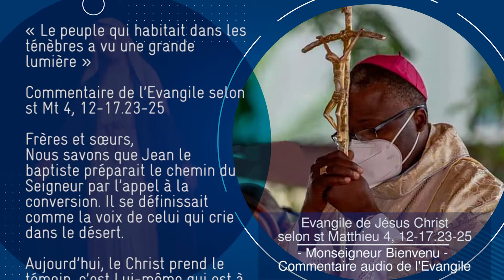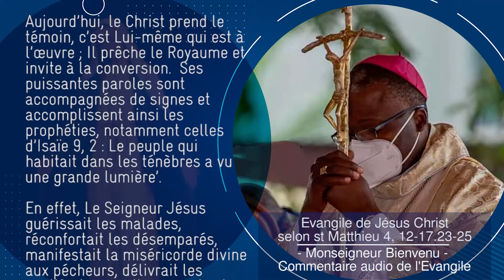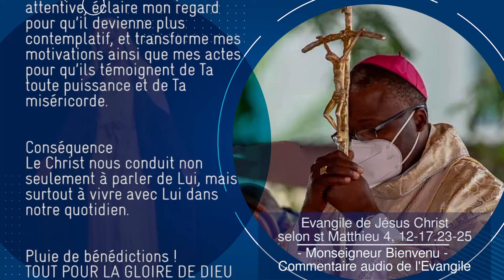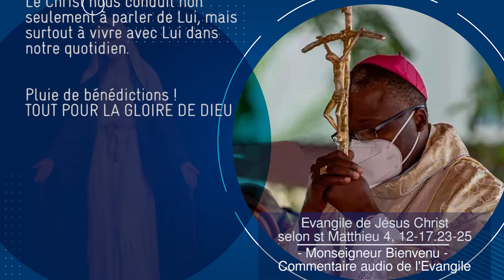Evangile de Jésus Christ selon st Mt 4,12-17.23-25. Mgr Bienvenu - Commentaire audio de l'Evangile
(Après l'Epiphanie)

Évangile

« Le royaume des Cieux est tout proche » (Mt 4, 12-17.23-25)

Alléluia, Alléluia.

Jésus proclamait l’Évangile du Royaume,
et guérissait toute maladie dans le peuple.

En ce temps-là, quand Jésus apprit l’arrestation de Jean le Baptiste,
il se retira en Galilée.
Il quitta Nazareth et vint habiter à Capharnaüm, ville située au bord de la mer de Galilée, dans les territoires de Zabulon et de Nephtali.
C’était pour que soit accomplie la parole prononcée par le prophète Isaïe :
Pays de Zabulon et pays de Nephtali, route de la mer et pays au-delà du Jourdain,
Galilée des nations !
Le peuple qui habitait dans les ténèbres a vu une grande lumière.
Sur ceux qui habitaient dans le pays et l’ombre de la mort, une lumière s’est levée.
À partir de ce moment, Jésus commença à proclamer :
« Convertissez-vous, car le royaume des Cieux est tout proche. »
Jésus parcourait toute la Galilée ; il enseignait dans leurs synagogues,
proclamait l’Évangile du Royaume, guérissait toute maladie et toute infirmité dans le peuple.
Sa renommée se répandit dans toute la Syrie.
On lui amena tous ceux qui souffraient, atteints de maladies et de tourments de toutes sortes : possédés, épileptiques, paralysés.
Et il les guérit.
De grandes foules le suivirent, venues de la Galilée, de la Décapole,
de Jérusalem, de la Judée, et de l’autre côté du Jourdain.

Commentaire de l’Evangile selon st Mt 4, 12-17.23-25

Frères et sœurs,
Nous savons que Jean le baptiste préparait le chemin du Seigneur par l’appel à la conversion. Il se définissait comme la voix de celui qui crie dans le désert.

Aujourd’hui, le Christ prend le témoin, c’est Lui-même qui est à l’œuvre ; Il prêche le Royaume et invite à la conversion.  Ses puissantes paroles sont accompagnées de signes et accomplissent ainsi les prophéties, notamment celles d’Isaïe 9, 2 : Le peuple qui habitait dans les ténèbres a vu une grande lumière’. En effet, Le Seigneur Jésus guérissait les malades, réconfortait les désemparés, manifestait la miséricorde divine aux pécheurs, délivrait les captifs des esprits mauvais et, cela sans acception/privilège de personnes. Car Il est venu pour tous, comme le confirmera Gal 3, 28 : Il n’y aura plus « ni juifs ni grecs », puisque Dieu Lui-même essuiera toutes larmes des visages (cf. Ap 21, 4). etc.

C’est dire que le Christ Jésus prêchait avec autorité, en parole et en acte, en manifestant à tous et pour tous la gloire de Dieu qui, après avoir quitté le Temple de l’humanité suite au péché d’Adam et Eve, redescend sur elle en la Personne du Verbe de Dieu fait chair.

Résolution
Je n’attendrai pas passivement que les autres fassent avancer le Royaume. Je participerai à l’effort d’évangélisation dans mon milieu de vie.

Prière
Seigneur Jésus-Christ, délivre-moi de la peur qui m’empêche de prêcher le Royaume. Ouvre l’oreille de mon cœur pour qu’elle soit plus attentive, éclaire mon regard pour qu’il devienne plus contemplatif, et transforme mes motivations ainsi que mes actes pour qu’ils témoignent de Ta toute puissance et de Ta miséricorde.

Conséquence
Le Christ nous conduit non seulement à parler de Lui, mais surtout à vivre avec Lui dans notre quotidien.

Pluie de bénédictions !